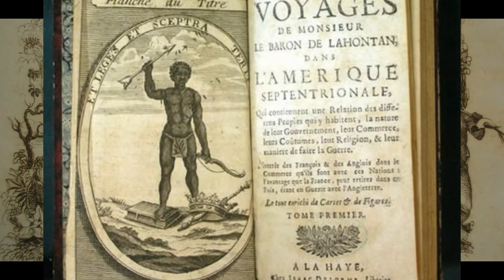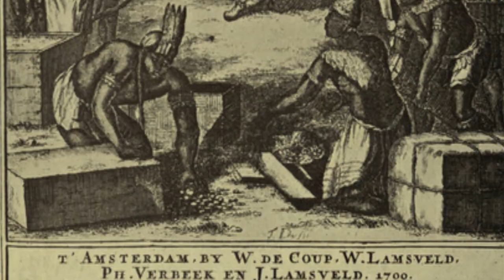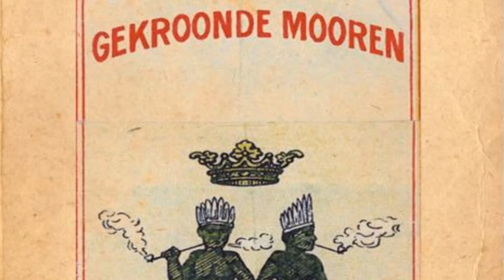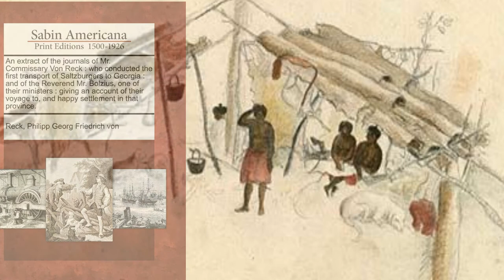Arrow People MIX ONE - Music by Soul G-i HEYA HEYA Beautiful Tribes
Yissa Faal SIMARON 's Channel in English Version